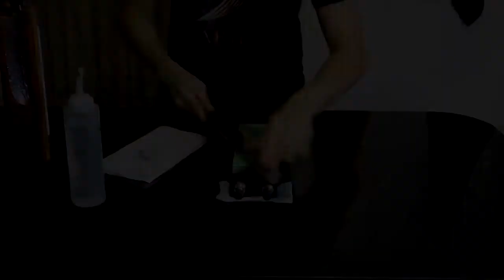Cómo afilar cuchillos largos: Afilando un cuchillo chino de 40cm